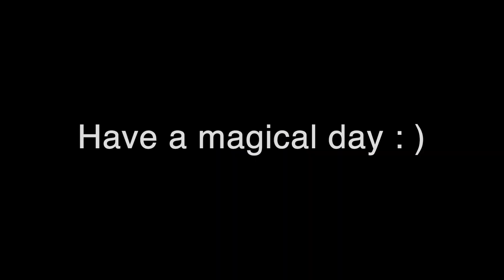Have a magical day : )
Three magic tricks for you!
Piano song is Thula Baba Thula Sana (a South African Lullaby arranged and performed by Felix Sun)

Peace, health, love, and magic!